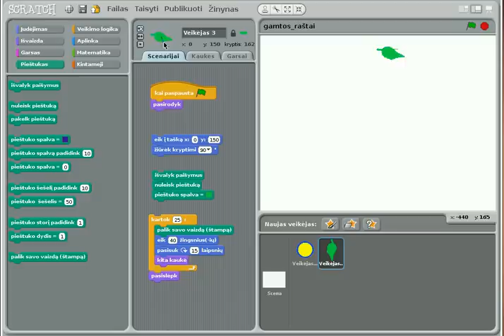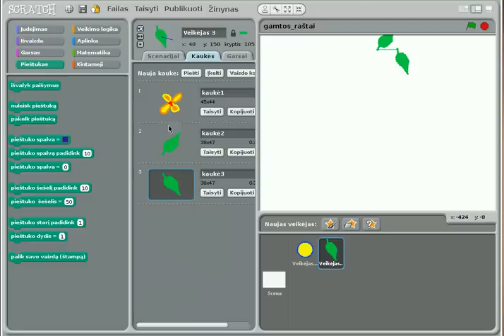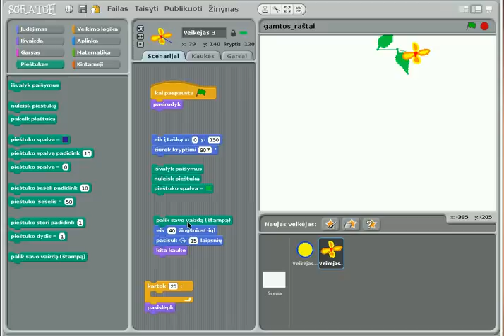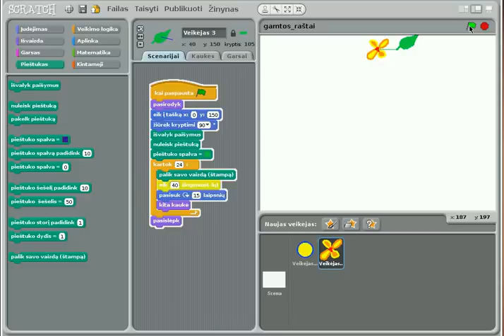[Scratch ornamentai 1] piešimas ratu (veiksmų kartojimas - ciklas)